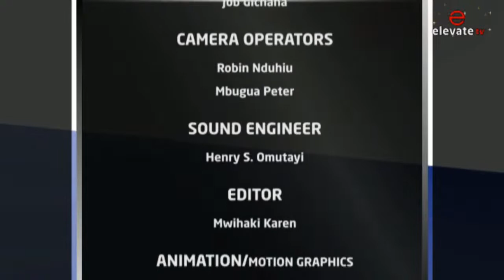🔴EQUIP: DEMYSTIFYING THE PROPHETIC MINISTRY - Apostle David Juma